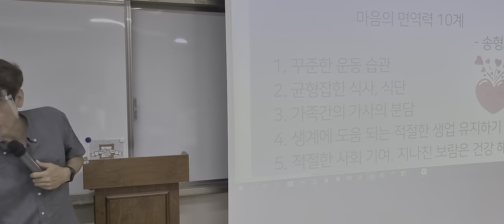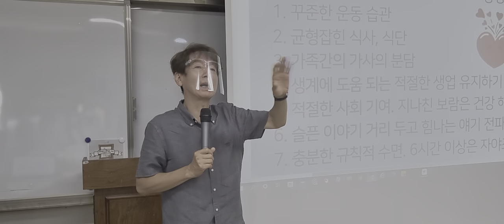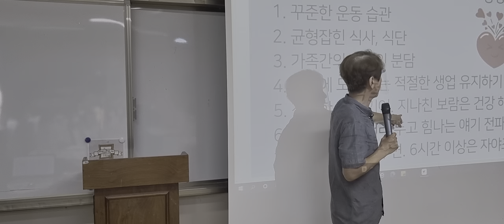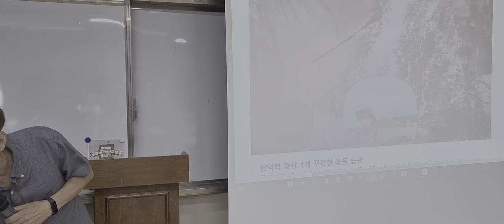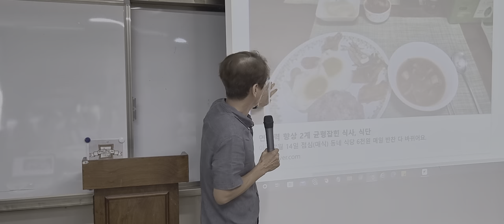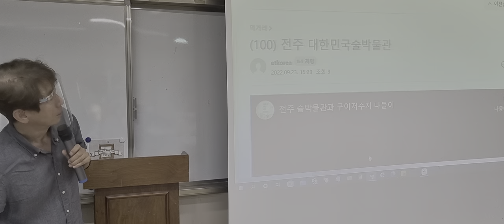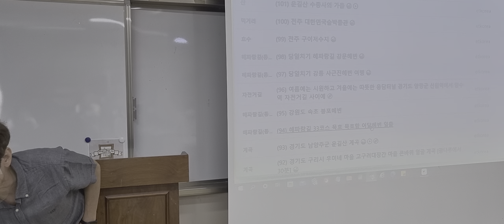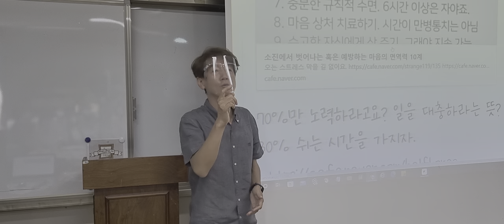교사 소진의 예방과 대응법